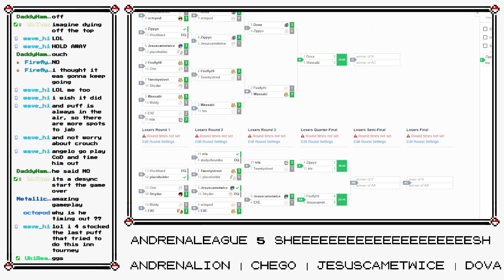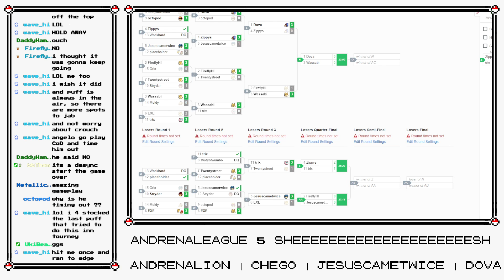Andrenaleague 5: Trix v Zippys | Losers Quarters